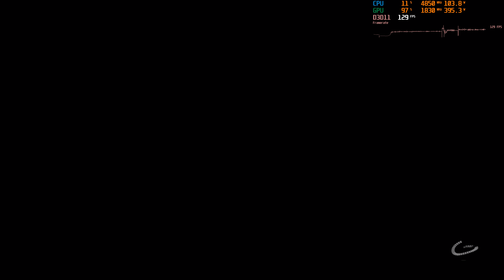Mass Effect Andromeda , GamePlay 4K , Ultra Settings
RTX 3090 + AMD 5950X
Résolution 4K , réglage a fond